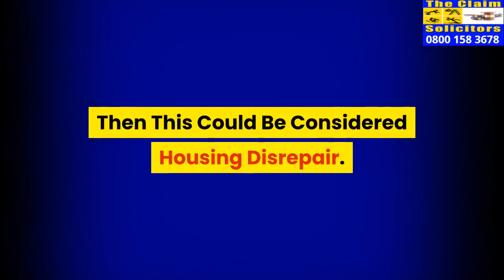Housing Disrepair Solicitors Birmingham City Centre | Housing Disrepair Compensation | 0800 158 3678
Seeking the most effective housing disrepair solicitors in the Birmingham City Centre and the West Midlands area? At the Claim Solicitors we provide quality advice on how much compensation for housing disrepair throughout CITY, covering these suburbs and postcodes;

No one should have to put up with unhealthy and degrading living conditions. Disrepair in a rented property caused by your landlord's negligence is unacceptable and could be harmful to you and your family.

Our housing solicitors are specialists in handling cases which deal with disrepair in both council and housing association. We can help you claim for the necessary repairs to be carried out by your landlord and even claim compensation for disrepair.

Housing Disrepair
Your landlord is responsible for carrying out repairs to your home however they must first be notified of the disrepair. Therefore, it's very important that all disrepair is reported to landlords as soon as possible.

If your landlord has received notice of the disrepair and has failed to carry out the repairs within a reasonable period of time, then you have a potential claim for disrepair against them.

My house needs repair, what should I do?

You don't need to suffer in silence as tenants have rights too. You may be entitled to compensation and for an order to have works carried out.

Contact our lawyers.
We will carry out a free initial assessment of your case. Once instructed to act on your behalf, we'll allocate you with the best expert for your needs and the first thing we'll do is write to your landlord giving them formal notice of the disrepair and intended action against them.

Get your landlord to carry out work.
If your landlord refuses to carry out the works and pay you compensation for the inconvenience you have suffered you can issue a claim for housing disrepair in the County Court seeking a court order forcing your landlord to carry out the works and to pay you compensation.

Do I have to pay for my legal advice?
Legal Aid funding has been curtailed in recent years and is no longer available for most disrepair cases. We can offer to act on your behalf on a 'no win-no fee' basis. We'll arrange an initial meeting to discuss the most suitable method of funding for your case. We can also answer any questions you might have.

How much compensation can I recover?
The amount of compensation you can recover will depend on several factors such as:
The nature and extent of the disrepair.
How long it has been going on for.
The impact it has had on you and your family.
For more information on this please try our UK disrepair damages calculator.

What repairs constitute housing disrepair?
Housing disrepair can include damp, mould, condensation, leaks, drainage, flooding (internal and external i.e. the garden), repointing of brickwork, missing or loose tiles, structural cracks, insect and vermin infestation, poor ventilation, boiler issues, no running or hot water or heating.

Nobody should have to accept poor living conditions. The Homes (Fitness for Human Habitation Act) means that repairs are now contractual and any breach of contract allows the tenant to take legal action.
Have you been living with disrepair for months, maybe years? Claiming can be easy:
Do you have ongoing disrepair at your property?
Have you complained to your landlord and;
Has your landlord has failed to take any positive action within a reasonable time

We understand that it can be intimidating to speak up against a social housing association, maybe because of their size and authority, or because you're worried about losing money or being evicted. However, asking for safe living conditions is not unreasonable and is important
for your health and general wellbeing.

For the very best housing disrepair solicitors in Birmingham City Centre and also to make a claim for compensation
assessment.

25 Wendover Road
Bromley
BR2 9JU
Kent